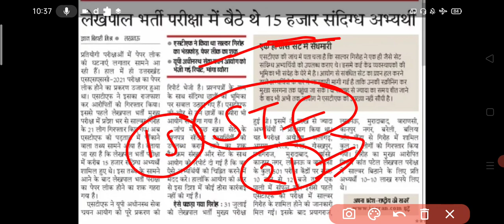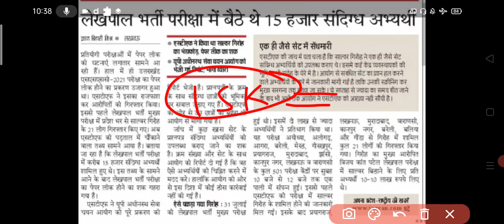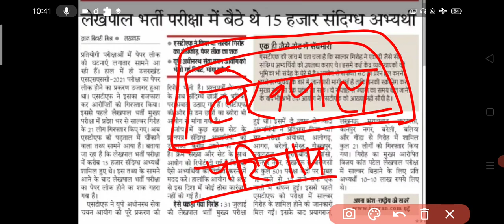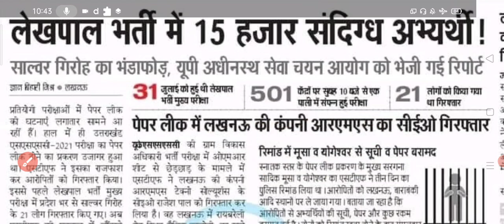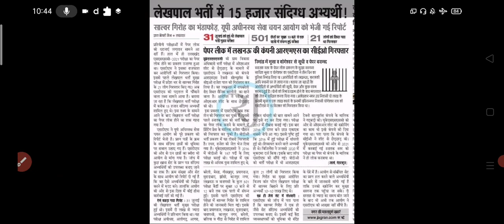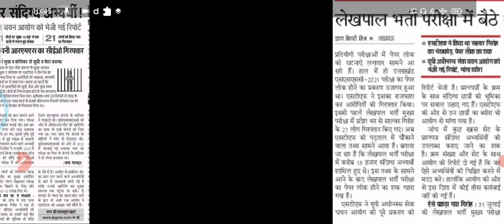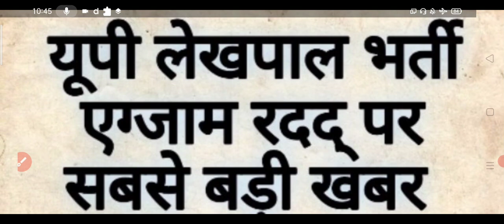लेखपाल परीक्षा होगी दुबारा? Upsssc Lekhpal अब क्या होगा?Lekhpal Scam Breaking news | Stf report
Lekhpal Scam Breaking news | लेखपाल परीक्षा होगी दुबारा? Upsssc Lekhpal अब क्या होगा? Stf report |

लेखपाल Paper Leak | UP Lekhpal Latest News today |

UP Lekhpal Expected cutoff 2022 | Up
lekhpal Cutoff After Revised answer key

up lekhpal cutoff 2022, up lekhpal cut off 2022, up
lekhpal cut off 2022 latest news, up lekhpal cut off, up lekhpal cut off 2022 new update, up lekhpal
Cut off 2022 latest news today, up lekhpal cut off
2022 Shivam sir, up lekhpal cut off 2022 update, up
lekhpal cut off 2022 obc, up lekhpal cut off 2022
today, up lekhpal cut off 2022 percentile, up lekhpal
cut off 2022 court case, up lekhpal cut off 2022
expected, up lekhpal cut off 2022 kitna jayega, up
lekhpal cut off 2022 The fire Study up lekhpal cut off 2022
news, up lekhpal cut off 2022 mains, up lekhpal cut
off 2022 kaise dekhe, up lekhpal cut off 2022 dharna,
up lekhpal cutoff 2022 and, up lekhpal cut off 2022
andolan
upsssc lekhpal
upsssc
up lekhpal answer key 2022,
up lekhpal
upsssc
Motivation for lekhpal
lekhpal vacancy latest news up lekhpal upsssc
lekhpal exam date lekhpal exam date 2022 upsssc
lekhpal exam date 2022 lekhpal exam date upsssc
lekhpal upsssc lekhpal latest news up lekhpal
vacancy pet cutoff for lekhpal lekhpal vacancy
in up 2022 upsssc pet lekhpal upsssc pet cutoff
for lekhpal upsssc pet cut off for lekhpa upsssc
lekhpal vacancy up lekhpal latest news up lekhpal
exam date 2021 upsssc lekhpal latest news
upsssc pet latest news today upssscpetlekhpal
uplekhpalvacancylatestnews upsssc pet latest
news today upsssc pet cutoff for lekhpal upsssc
pet cut off for lekhpal upsssc pet lekhpal pet cutoff
for lekhpal upsssc lekhpal upsssc pet up lekhpal
vacancy upsssc pet cut off upsssc pet cut off 2022
upsssc lekhpal latest news upsssc lekhpal vacancy
2022 upsssc pet news today upsssc pet news up
lekhpal upsssc lekhpal vacancy cut off upsssc pet
upsssc pet cut off 2022 upsssc pet cut off upsssc
pet expected cut off upsssc pet expected cut off
2022 upsssc pet 2022 upsssc pet 2022 safe score
upsssc pet exam 2022 upsssc pet latest news
upsssc pet latest news today upsssc latest news
today upsssc pet news upssSC pet news today pet
latest news upsssc pet up pet latest news today
2021 latest news upsssc vacanacy latest news
upsssc vacancy upsssc lekhpal vacancy 2022